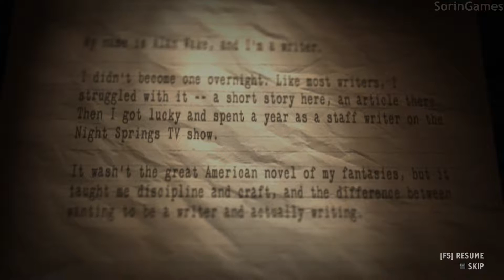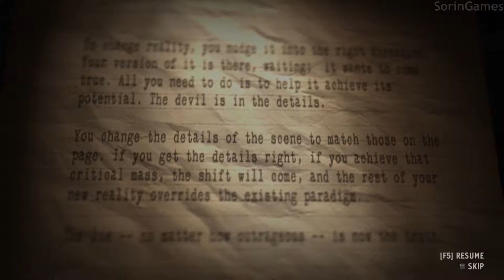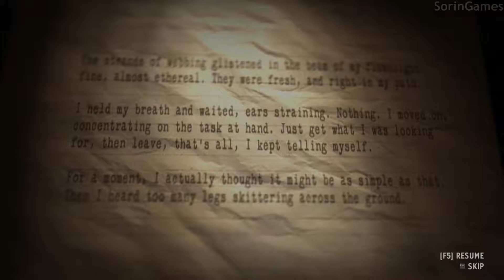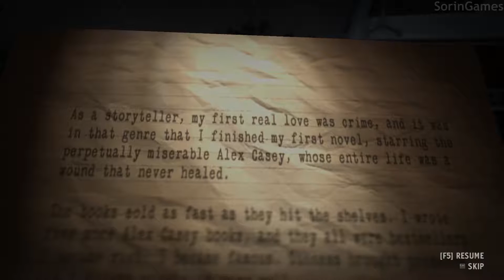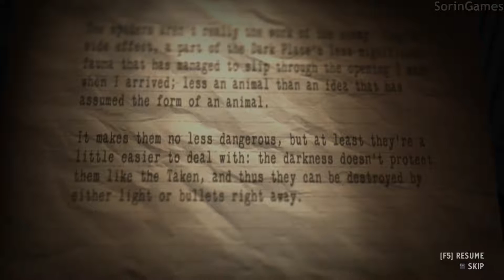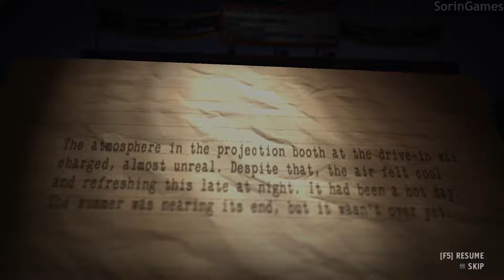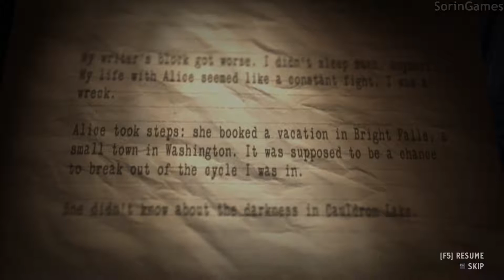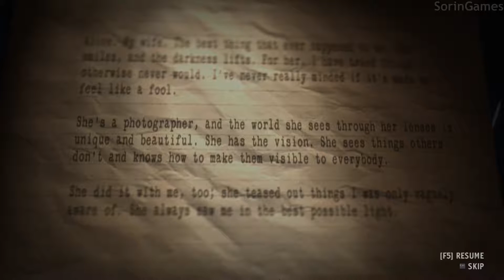Alan Wake's American Nightmare Walkthrough - Act I (HD,60fps)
Difficulty: Nightmare

Act I - The Mechanic 0:00 - 43:48

4:33 Manuscript Page 1 (Alan Wake, the Writer)
7:52 Manuscript Page 2 (New Reality: The Satellite)
11:49 TV Show 1
14:01 Manuscript Page 3 (Pages and Instincts)
16:22 Manuscript Page 4 (The Devil Is in the Details)
19:16 Manuscript Page 5 (The Splitter)
20:59 Manuscript Page 6 (Rewriting Reality)
33:13 Radio 1
36:58 Manuscript Page 7 (Too Many Legs)
38:50 Manuscript Page 8 (Hunting Mr. Scratch)
42:13 Manuscript Page 9 (The Twisted Mirror)

Act I - The Scientist 43:48 - 1:20:16

45:06 Manuscript Page 10 (Success)
45:46 Radio 2
49:22 Manuscript Page 11 (Fighting the Taken)
51:22 Manuscript Page 12 (Pressure)
53:21 Manuscript Page 13 (The Genesis of Mr. Scratch)
55:25 Manuscript Page 14 (The Spiders)
58:20 TV Show 2
1:20:50 Manuscript Page 15 (New Reality: Fragment 1)

Act I - The Curator 1:20:16 - 1:52:04

1:21:30 Manuscript Page 16 (The Grenadier)
1:22:43 Manuscript Page 17 (Bright Falls)
1:26:14 Radio 3
1:30:55 Manuscript Page 18 (A Car in Flight)
1:31:59 Manuscript Page 19 (What Really Matters)
1:32:46 TV Show 3
1:36:47 Manuscript Page 20 (Alice)

Alan Wake's American Nightmare is a action-thriller title in the Alan Wake franchise. The game was confirmed to be in development by Remedy Entertainment on 10 May 2011 and was released on 22 February 2012 as part of Xbox Live's House Party and was released on 22 May 2012 for PC.

American Nightmare is set as an independent game and does not reflect on the major storyline of the franchise. It only exists to broaden and expand the universe and while this may not be Alan Wake 2, Remedy have assured that this is not the last Alan Wake game and that there is another game in the works.

Game played on PC at 1080p/60fps with all settings maxed out.